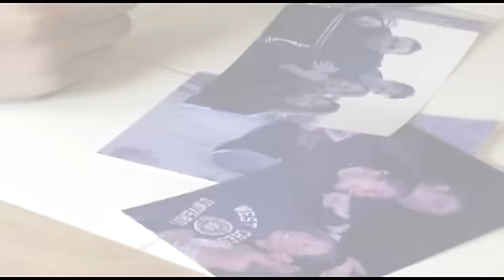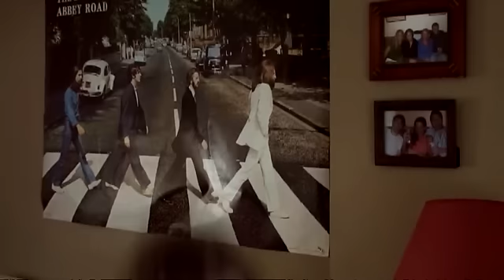Joshua Thomas Tolby Directors Reel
Only Three Pieces of Work on the Demo. I Figured Something Old, Something Midway, and Something New. Includes two films I did while in school // Spring Break (10 min Short) and Broken Promises (25 min Short) then one film I'm currently working on // Shattered Focus (90 min Indie Feature)